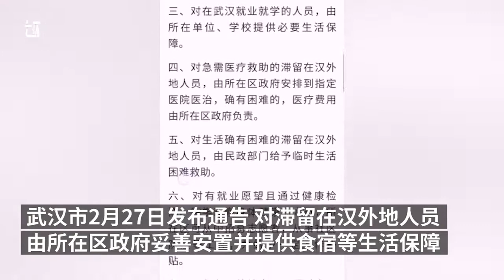Wuhan sets up designated zone to serve new moms and their babies from elsewhere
Seeking treatment for critical illnesses, some new moms and their babies from elsewhere were stuck in Wuhan after its “lockdown” due to COVID19. The city set up designated zones to serve them and also offered mental health services.